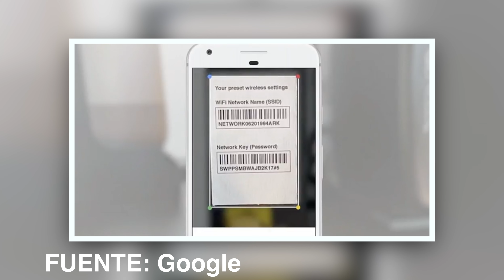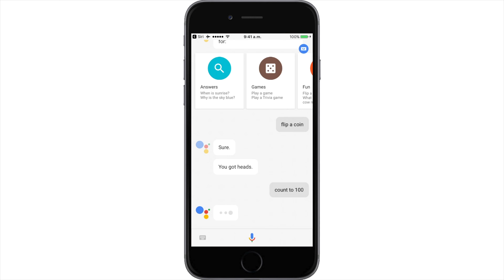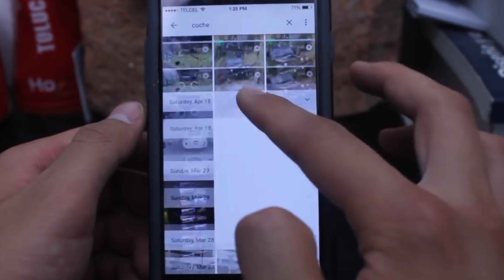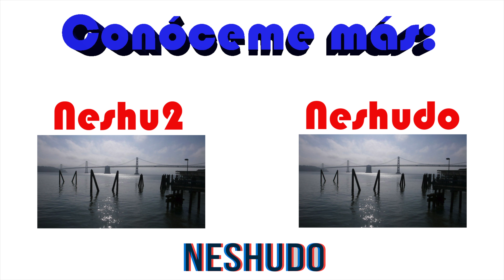Resumen de GOOGLE I/O - Todo lo que tienes que saber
En está ocasión les traigo todo lo nuevo a cerca del evento de Google, I/O.

GRACIAS!